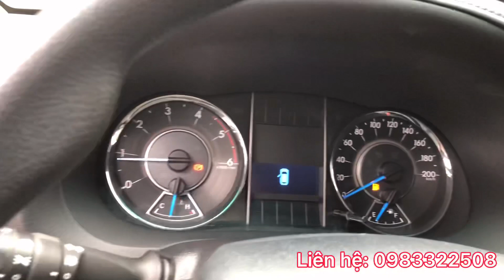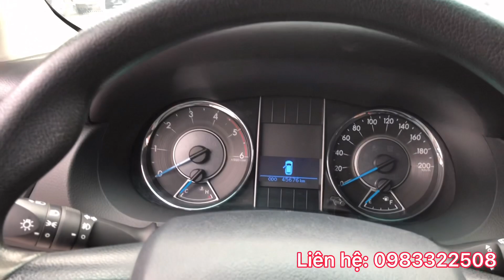TOYOTA FORTUNER DẦU SÀN 2017 TRẮNG TINH KHÔI - GIÁ CHỈ TỪ HƠN 240tr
Toyota Fortuner máy dầu số sàn màu trắng sản xuất năm 2017 đã có mặt. Đẹp tuyệt vời cho anh chị em thích màu trắng trang nhã lịch sự!!!
Gọi ngay 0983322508 để được tư vấn hoặc đến showroom 17 Phạm Hùng - Hà Nội để trải nghiệm thực tế!!!